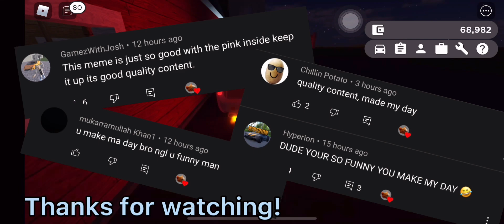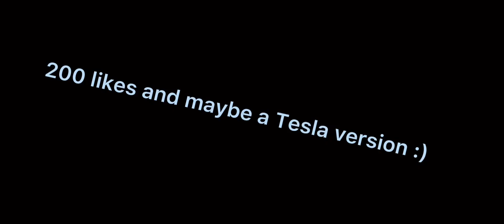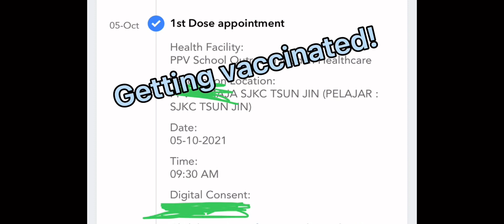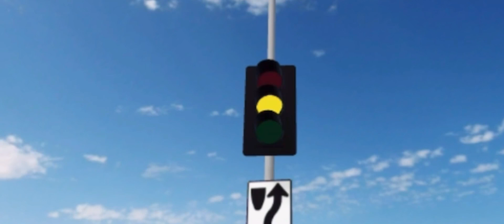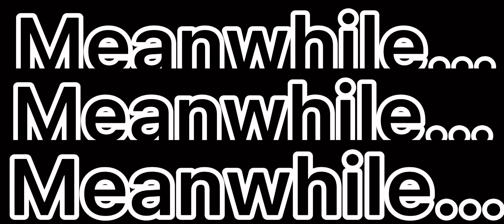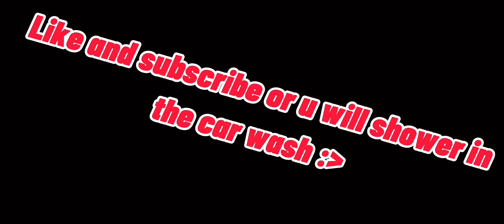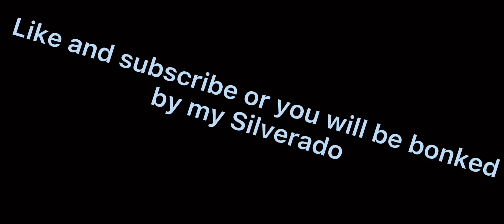Cat Skits COMPILATION | Edmonaise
Movie night, anyone?

0:00 If Cats Are Afraid Of The Dark
3:09 If Cats Became 'Smart' Drivers
7:20 If Cats Work For The EMS
10:29 If Cats Became BMW Drivers
13:40 If Cats Work For A Vaccine Company
15:05 If Cats Work For The DOT
16:53 If Cats Work At Tires+
18:19 If Cats Work For The Police
21:37 When A Cat Goes In A Car Wash For The First Time
23:33 How Cats Do Their Shopping In Style
26:06 When A Cat Is A Drive Thru Worker